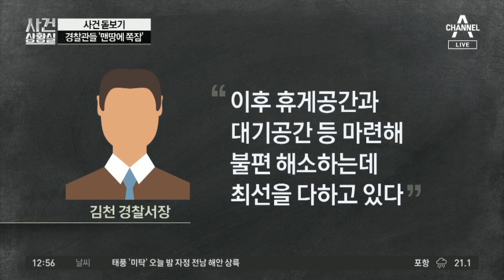농성 제지 위해 출동…경찰관들 ‘맨땅에 쪽잠’ | 사건상황실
로비 맨바닥에서 잠자는 경찰… 무슨 일?
한국도로공사 로비 맨바닥서 휴식 사진 공개
농성 제지 위해 출동… 맨바닥에서 '쪽잠'

〈평일〉
08시 00분 라디오쇼 정치시그널 (유튜브 라이브)
08시 50분 김진의 돌직구 쇼
10시 20분 김진의 더라방 (유튜브 라이브)
12시 00분 뉴스A 라이브
15시 50분 강력한 4팀
17시 20분 뉴스TOP10
19시 00분 뉴스A

〈주말〉
12시 00분 토요랭킹쇼·뉴스A 라이브
17시 40분 뉴스TOP10
19시 00분 뉴스A